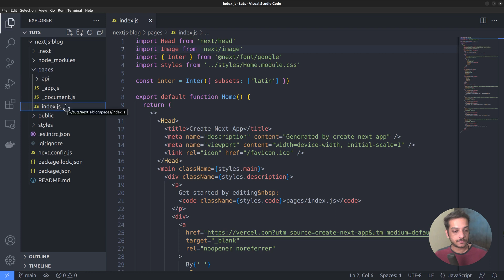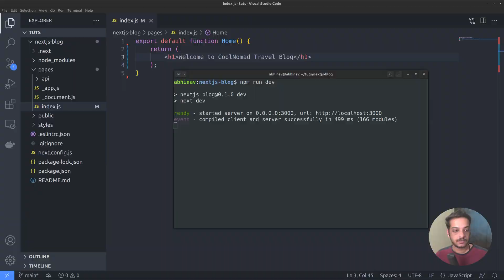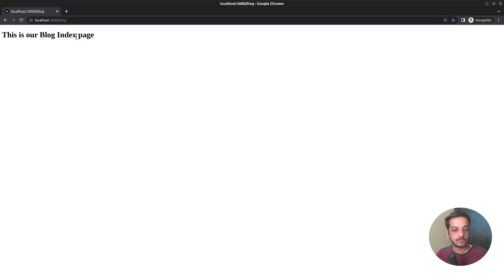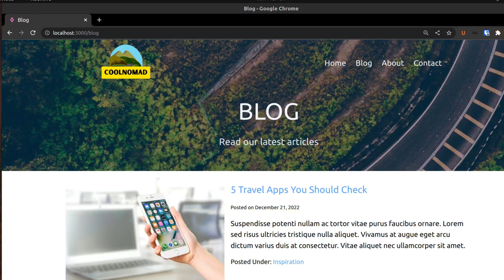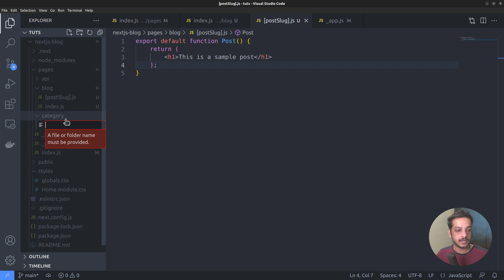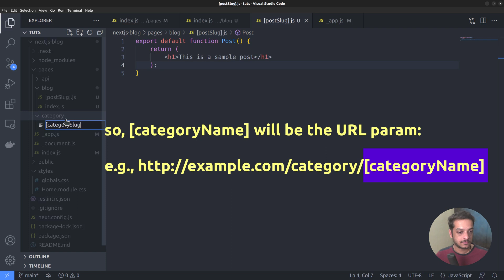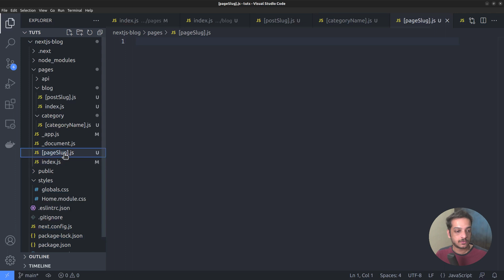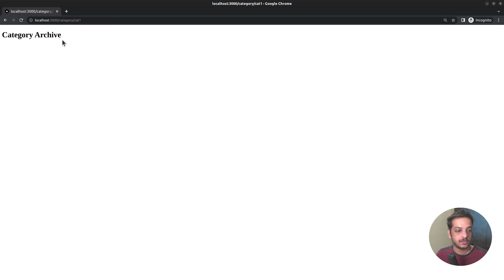Routing in Next.js - Static and Dynamic Routes - Next.js + Headless WordPress [Part 4]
In this video, we will add the routes for our Next.js/Headless WordPress blogs. We will discuss about static and dynamic routes.

This video is based on my personal experiences and knowledge. There is no guarantee that the information shared is 100% accurate.